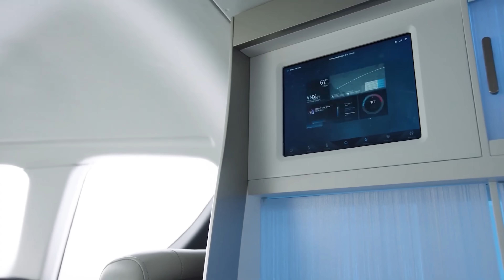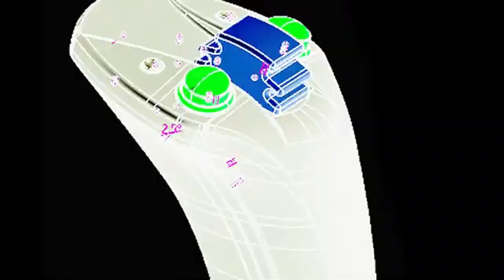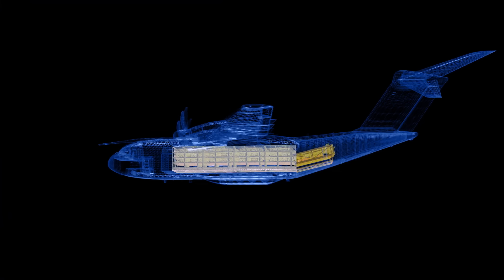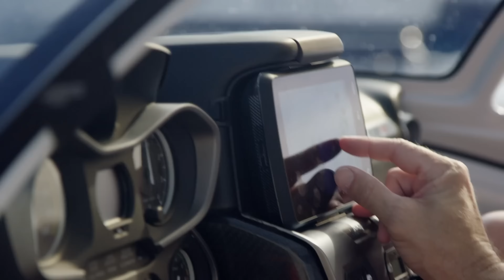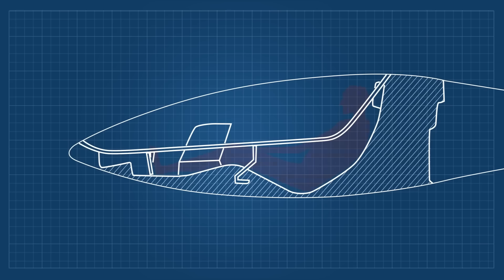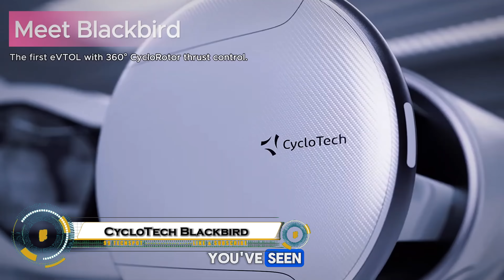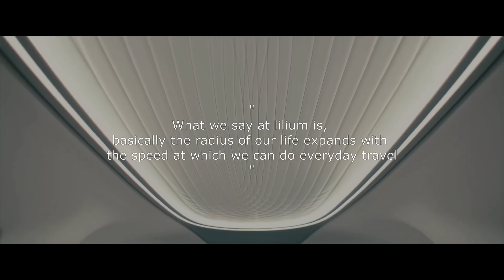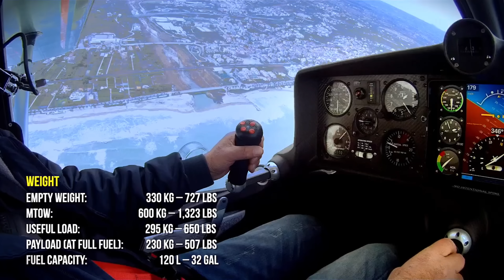The Plane That Will Change Travel Forever Level 1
00:00- Intro
00:23- HondaJet Elite II
01:20- Boeing 747 Dreamlifter
02:17- One Concept Beyond Aera
03:15- Pivotal Helix eVTOL
04:13- Risen 915SV
05:05- Airbus A400M
06:04- Otto Celera Phantom 3500
07:05- Icon A5
08:04- Sacos MIT
08:59- Gliders Fly
09:52- Destinus Hypersonic Jet
10:46- CycloTech Blackbird
11:41- Airbus Racer Helicopter
12:41- Lilium Jet
13:33- Altovolo Sigma
14:30- FX-1